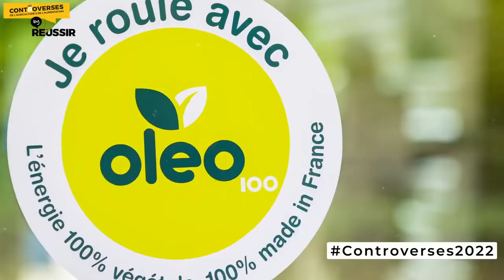Controverses2022 la question de Jean-Philippe PUIG aux candidats à l'élection présidentielle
Réussir Jean-Philippe PUIG, directeur général du groupe Avril aborde la problématique du carbone en agriculture. Il interroge les candidats à l’élection présidentielle dans le cadre de l’édition 2022 des Controverses de l’Agriculture et de l’Alimentation organisées par Réussir.